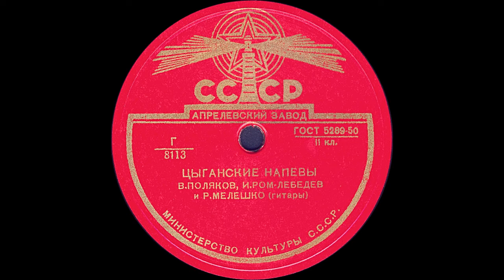ЦЫГАНСКИЕ НАПЕВЫ исп. В.ПОЛЯКОВ, И.РОМ-ЛЕБЕДЕВ и Р.МЕЛЕШКО (гитары)